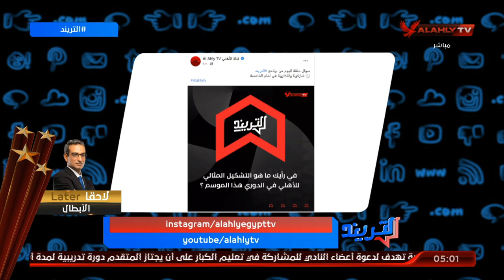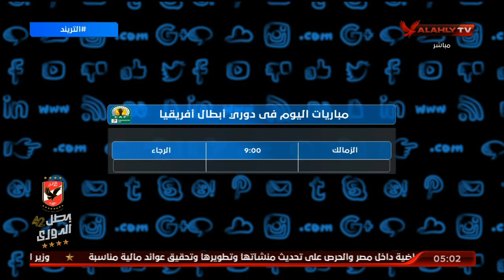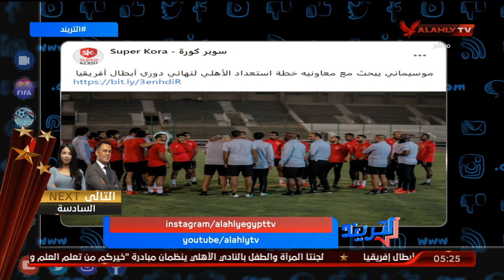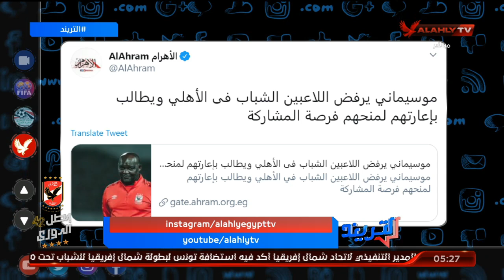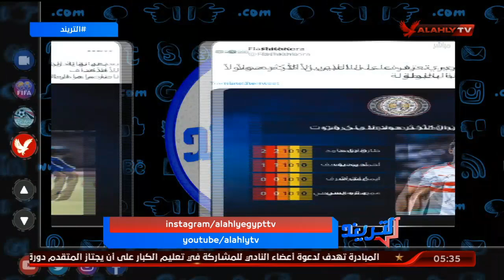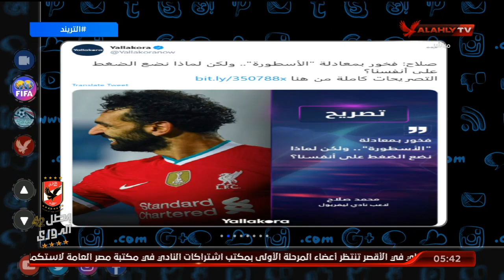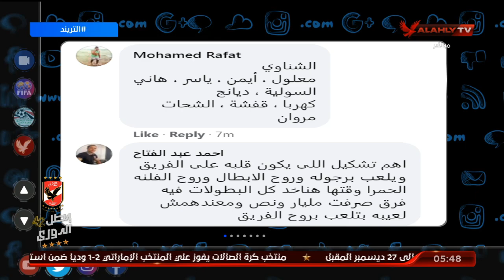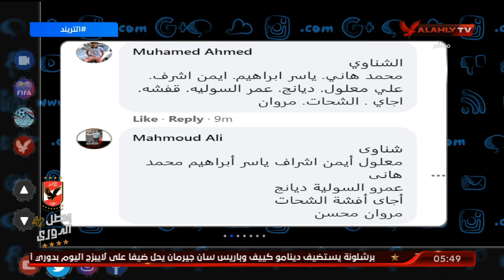الحلقة الكاملة | التريند مع محمد سعيد | 4-11-2020